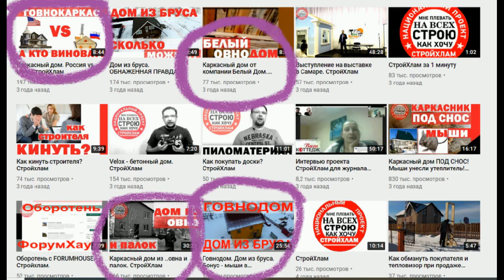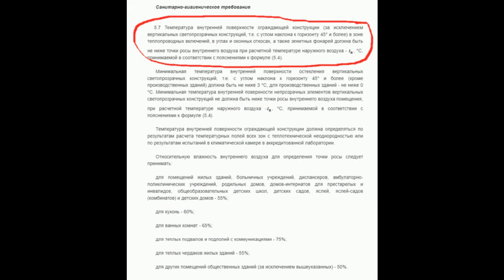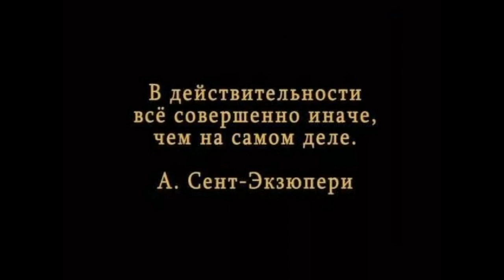Разбор видео от Стройхлам по дому из ЛСТК Микеа-2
Просматривая ролик в начале марта от компании ОптимумХаус, увидел в комментариях ряд негативных отзывов и отсылку на видео от СтройХлам , в котором открывается вся правда о технологии ЛСТК на примере дома по проекту Микеа-2 и рассказывается про недобросовестность компании ОптимумХаус и их партнеров из Москвы.

Разбор некоторых моментов озвучены в данном видео.
Всегда рады и ждем!